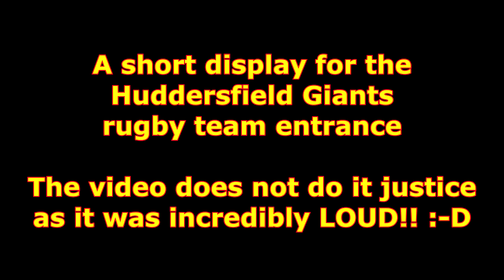Fireworks for the Huddersfield Giants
A short fireworks display we did for the entrance of the Huddersfield Giants rugby team